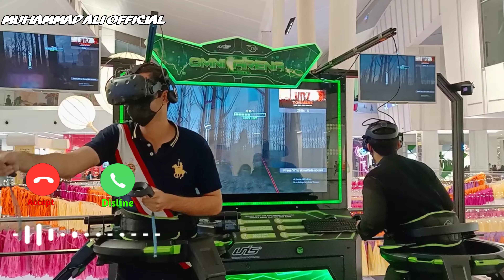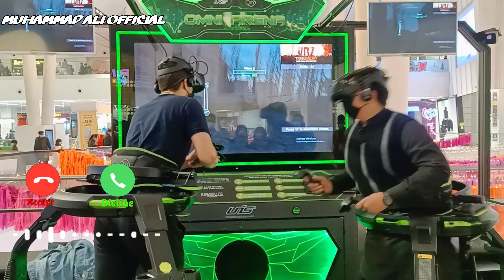Aj Mein Emporium Mall Giya | New Vlog | Pakistani Volger | Muhammad Ali Officia